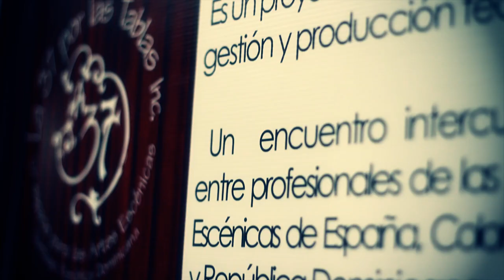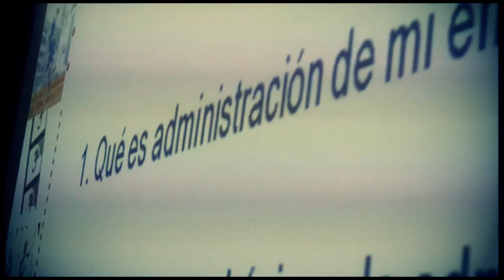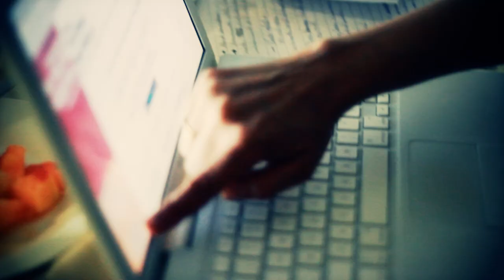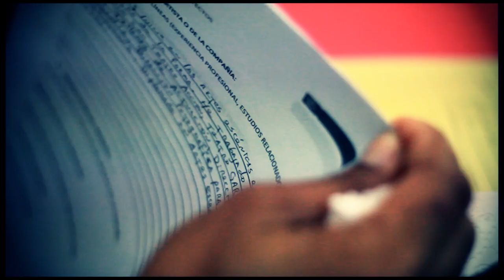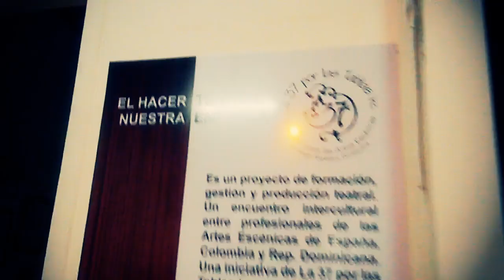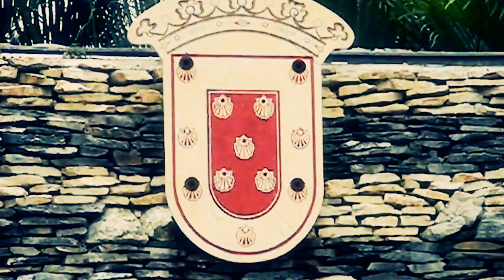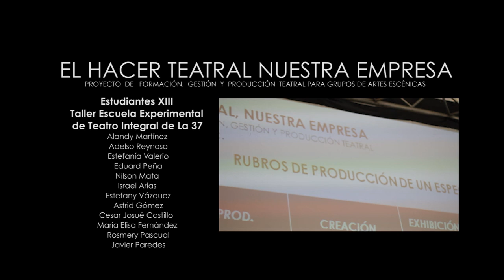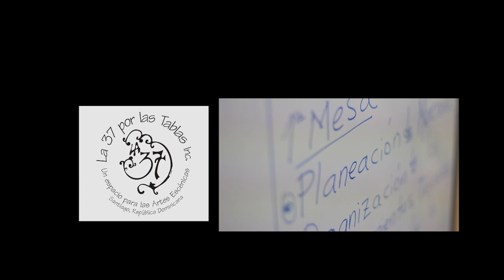El Hacer Teatral Nuestra Empresa La 37.mp4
EL HACER TEATRAL NUESTRA EMPRESA
PROYECTO  DE   FORMACIÓN,  GESTIÓN  Y  PRODUCCIÓN  TEATRAL PARA GRUPOS DE ARTES ESCÉNICAS

Dirección General de Proyecto:
María Ligia Grullón
La 37 por las Tablas  Inc.

Asistente de Logística de Proyecto:
 Alvaro Cabral
Asistente Coordinación Seminario:
Diana Tada
Asistentes Administrativos de Proyecto:
Alvaro Cabral
Massiel Quezada
Comunicaciones:
Estefany Vásquez
 Alvaro Cabral

Corrección de Estilo Memoria Escrita
Alexandra Martínez

Facilitadores Seminario:
Rosa Aguilera  - España
Cristina Martínez -- España
Carolina rueda - Colombia
Giovanny Largo León - Colombia
 Elvia Ojeda -Cuba

Facilitadores Entrenamiento Puesta en Escena :
Rosa Aguilera -- España
Cristina Martínez -- España
Giovanny Largo - Colombia
Jeniffer Kayle -- Estados Unidos
María Ligia Grullón -- República Dominicana

Asesores de Proyecto:
Giovanny Largo León
Sonja Arias
Awilda Reyes
Erol Guzmán
Carolina Rueda

Colaboradores:
Carolina Prado
Leonardo Mejía
José Gregorio Sánchez
Fotografía
Joan Espino - Magnicux
Arismendy Hernández -- Magnicux
Johanna Jiménez - Magnicux
María Ligia Grullón -- La 37 por las Tablas, Inc.
Emmanuel Bretón

Cámara
Joan Espino - Magnicux
Arismendy Hernández -- Magnicux
Johanna Jiménez - Magnicux
Alvaro Cabral - La 37 por las Tablas, Inc.
Geovanny Largo León -- X2 Teatro

Dirección y Edición Documental
Magnicux

Concepción Gráfica y Diagramación Memoria
 Alvaro Cabral

Equipo Técnico Seminario
Javier Paredes
Jassiel Balbuena
Eduard Peña
Nilson Mata
María Ligia Grullón
Massiel Quezada
Astrid Gómez
Adderlyn Estévez
Israel Arias

Estudiantes XIII Taller  Escuela Experimental de Teatro Integral de La 37
Alandy Martínez
Adelso Reynoso
Estefanía Valerio
Eduard Peña
Nilson Mata
Israel Arias
Estefany Vázquez
Astrid Gómez
Cesar Josué Castillo
María Elisa Fernández
Rosmery Pascual
Javier Paredes
Invitados Especiales
Diana Tada
Fugitivos Dance Crew:
Luis Manuel Tavarez
Alexis Chico
Viti Cent
Randy Stiven Valentín

Agradecimientos
Al Universo Creador
Julissa Lima Alcántara  in Memoriam
Familia  Grullón Felipe
Ricardo Grullón
Dulce María Martínez de Grullón
Basilio Nova
IBERESCENA
Guillermo Heras
Arancha Martínez
Joan Espino
Magnicux
Solimsa
Nelson Batista
Arte Luz
Julia Castillo de Liriano
Senador Julio César Valentín
Oficina Senatorial Provincial de Santiago
Alejandro Jaquez
Consejo para el Desarrollo Estratégico de la Ciudad y el Municipio de Santiago
José Gregorio Sánchez
Pedro Bacca Lanza
Fabiola Almonte
Jeniffer Kayle
Misael Reyes
Centro Cultural de España
Ignacia Paz González
Teatro Escuela Iván García
Aura Santos
Caryana Castillo
Movimiento Amor al Arte

Locaciones  Acciones de Teatro de Calle:
Plaza Valerio
Parque Duarte
Parque Colón
Parque  los Cachases
Parque Antigua Protección a la Mujer
Plaza de la Cultura
Casa de Arte, Inc.
Calle Máximo Gómez
Calle Duarte
Calle 16 de agosto
Calle El Sol
Ave. Antonio Guzmán

Impresión
Soluciones Impresas, S. A .-  SOLIMSA , Santiago, RD.
Santiago de los Caballeros, República Dominicana, 2011

Enero --Diciembre 2011

Calle Benito Monción No. 37, Santiago de los Caballeros, República Dominicana

Toda reproducción, total o parcial, de este libro deberá realizarse con la expresa autorización de La 37 por las Tablas, Inc. Se agradecerá citar la fuente, en caso de ser utilizado como insumo para consultorías, estudios, investigaciones, proyectos y obras. Este material esta realizado con fines didácticos sin intenciones de comercialización  por lo cual esta prohibida su venta.